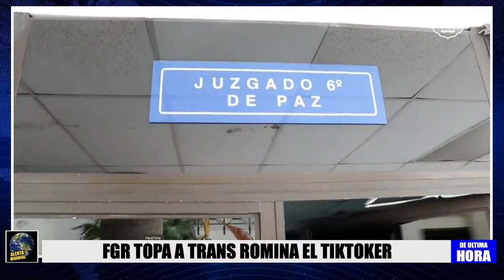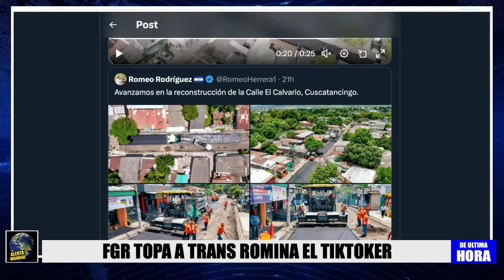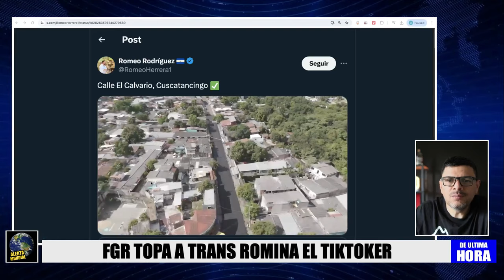LA FISCALÍA TOPO AL TIKTOKER TRANS ROMINA!